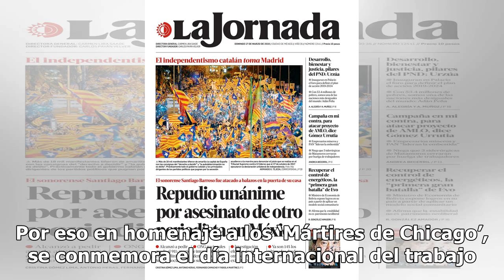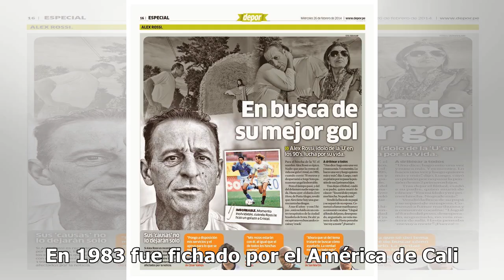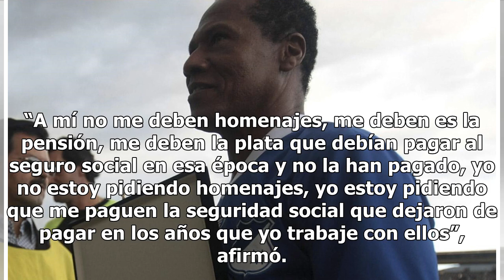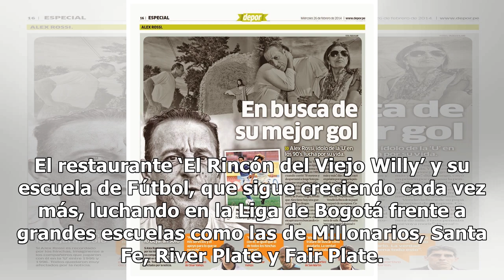Willington lucha ante Millos, América y Cali por su pensión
El 1 de mayo de 1886 varios trabajadores fueron ejecutados en Estados Unidos, luego de realizar una serie de huelgas para reclamar mejores condiciones laborales. Por eso en homenaje a los ‘Mártires de Chicago’, se conmemora el día internacional del trabajo. En este 1 de mayo, Willington Ortíz, una d...